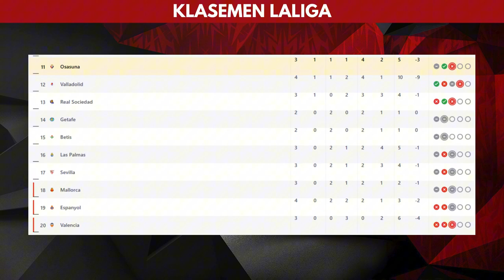Highlights Barcelona vs Valladolid Laliga ~ Score808 Live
Welcome to the Score808 Matchday channel ! Here, you can enjoy the latest live football streaming for all your favorite matches using the PES PC game. Don't miss tense moments on the green field and support your favorite team with us.

Saksikan cuplikan lebih lengkap dan pertandingan Serie A lainnya di sini

Untuk bisa menonton pertandingannya kamu bisa Lihat di sini